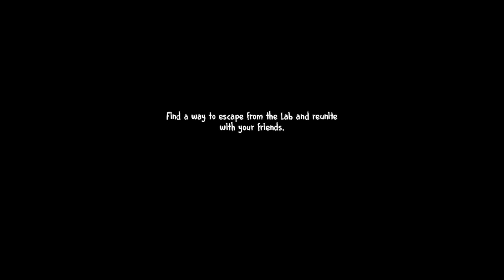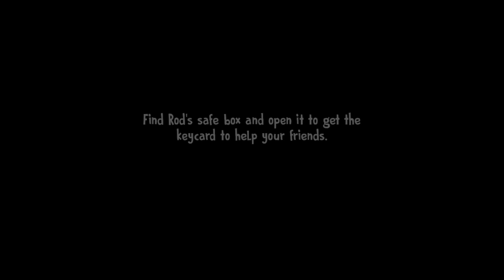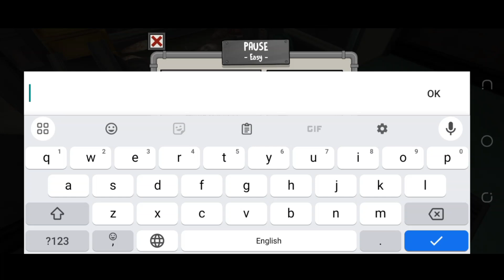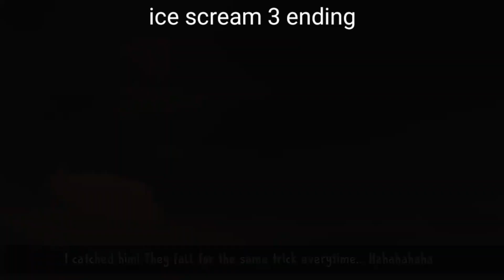Ice scream 7 friend lis | how to play ice scream 7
We are gamer and we Loved to play game we play every game horror adventure fighting etc comment which game you want to see